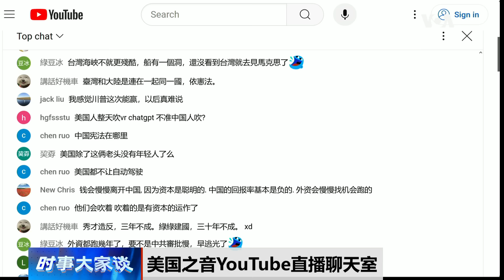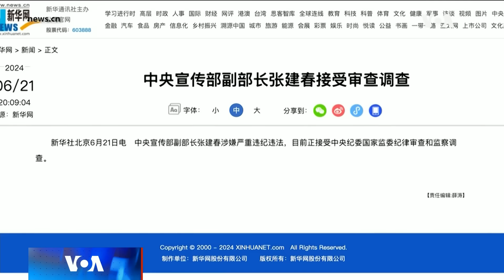时事大家谈：三中全会前又有高官落马，习近平反腐是否“永远在路上”？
中国上星期五晚间发布公告说，中共中央宣传部副部长张建春“涉嫌严重违纪违法”，目前正接受调查。习近平十多年前上任伊始便推动大规模反腐运动，提出“反腐永远在路上” 。在7月份即将召开的三中全会后，尤其是高层人事部署定型后，反腐是否还会“永远在路上”？

0:00 - 话题
0:53 - 高官落马 怎么解读？
6:23 - 习近平反腐还在路上？
10:57 - 张建春 政治违纪？ 经济违纪？
15:30 - 军队还会有人落马？
19:50 - 习近平反腐取得成效？